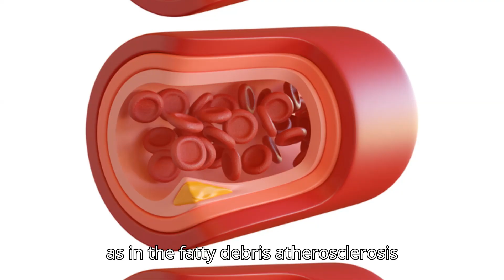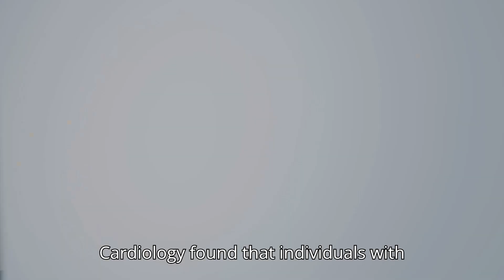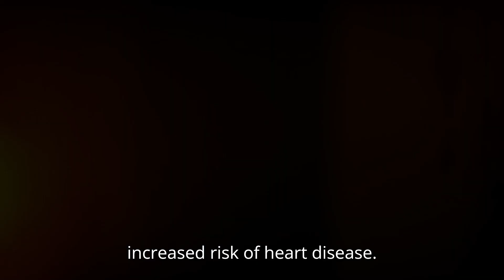Examining the connection between gum disease and heart health by WiseWORLD HealthCare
Bacteria and inflammation may be the source of the long-standing association between dental health and cardiovascular disease. Approximately two-thirds of persons over 65 suffer from periodontal disease, also referred to as gum disease. Around the teeth, plaque, a sticky coating of germs and food particles, starts to build up. Inflamed gums are prone to bleeding during the early stages of gingivitis. If left untreated, periodontal disease can cause tooth loss and loosening in its most severe form. In comparison to people with healthy gums, those with periodontal disease are about twice as likely to have a heart attack. Common risk factors like smoking, eating poorly, or not having easy access to dental and medical care could account for some of this correlation. Keep watching the video to know more.

We care about your general health,